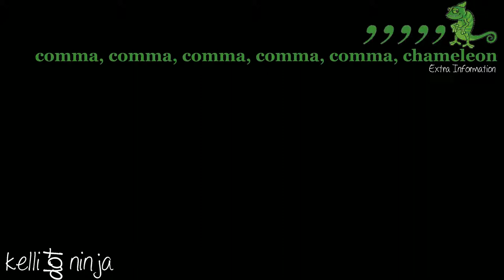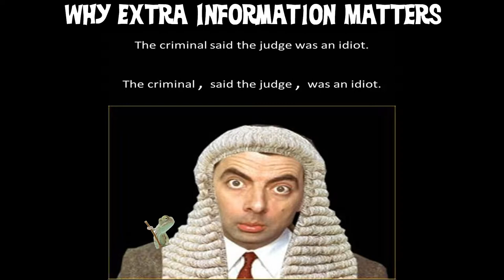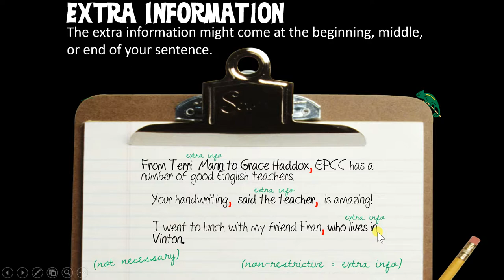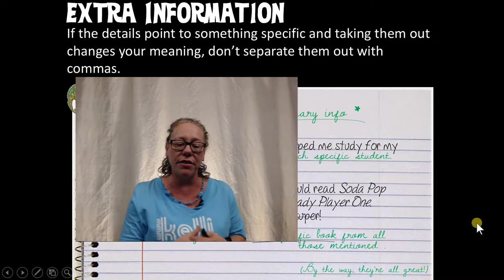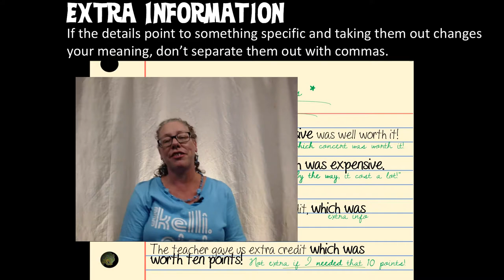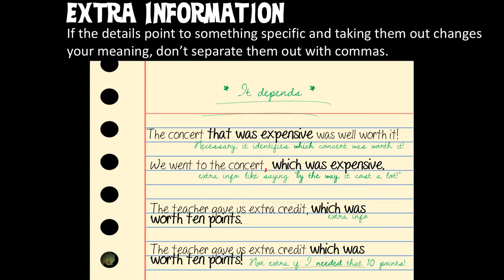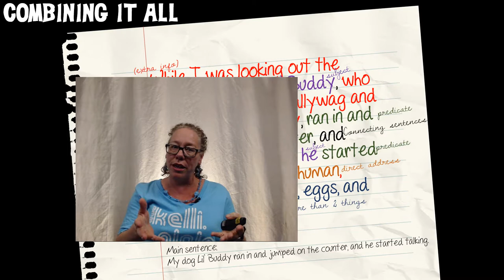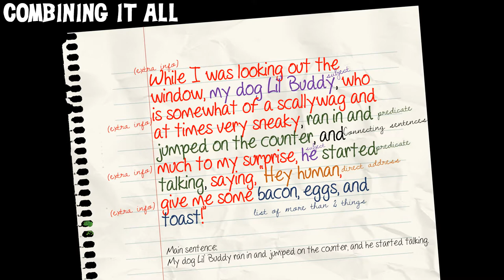Commas: Extra Information